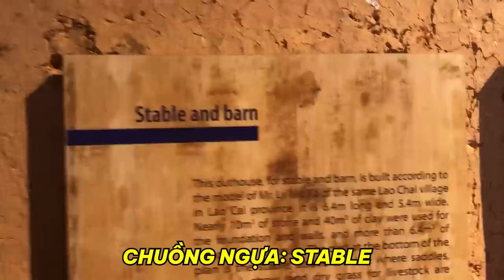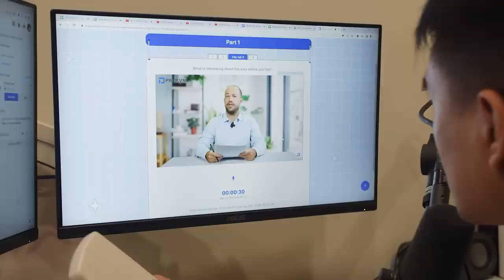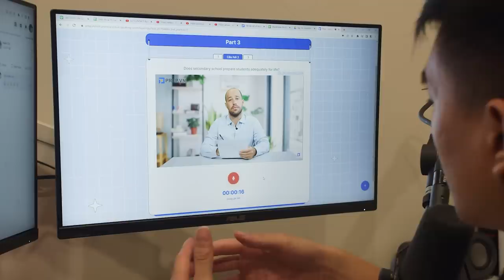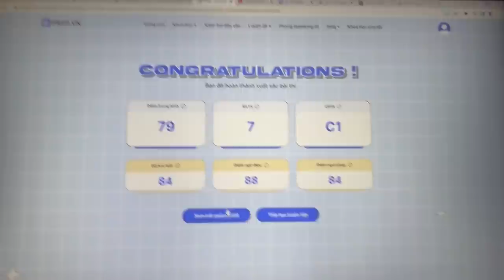24h học tiếng Anh cùng Linh và Nga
24h học tiếng Anh cùng Linh và Nga

Chưa ai hỏi nhưng chúng tôi xin được code dùng thử phòng Speaking ảo của Prep,
Anh em nào có nhu cầu luyện nói tiếng Anh (không phải tiếng Nga) thì dùng code này nhé: 👉MG24 👈
Thời gian kích hoạt từ 25/05 - 08/06/2023, thời hạn dùng trong 7 ngày